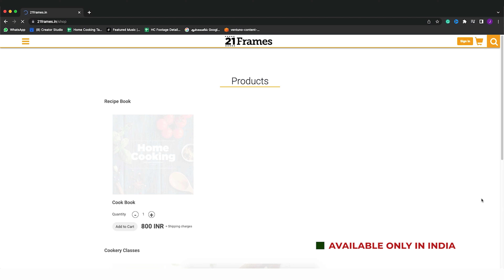4 రకాల ఇడ్లీలు | 4 Types of Soft Idlis for Breakfast | Tiffin Recipes Telugu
4 రకాల ఇడ్లీలు | 4 Types of Soft Idlis for Breakfast | Tiffin Recipes Telugu  @HomeCookingTelugu

Chapters:

Promo : 00:00
Rava Idli : 00:17
Instant Oats Idli : 04:14
Pesala Idli : 09:16
Thatte Idli : 11:37

ఇన్స్టెంట్ ఓట్స్ ఇడ్లీ | Instant Oats Idli | Healthy Breakfast Ideas | Diet Food | Oats Recipe

కావలసిన పదార్థాలు:

రోల్డ్ ఓట్స్ - 1 కప్పు
నూనె - 1 టేబుల్స్పూన్
శనగపప్పు - 1 టీస్పూన్
మినప్పప్పు - 1 టీస్పూన్
ఇంగువ - 1 టీస్పూన్
ఉల్లిపాయ - 1 (చిన్నగా తరిగినది)
కరివేపాకులు
పచ్చిమిరపకాయలు - 2 (తరిగినవి)
అల్లం ముక్క - 1 (తరిగినది)
క్యారెట్ - 1 (తురిమినది)
తరిగిన కొత్తిమీర
ఉప్పు - 1 టీస్పూన్
చిలికిన పెరుగు - 200 గ్రాములు
నీళ్లు

ఇడ్లీ రుబ్బుతో పనిలేకుండా అప్పటికప్పుడు చేసుకోగలిగే రవ్వ ఇడ్లీలు | Ravva Idli

కావలసిన పదార్థాలు:

పచ్చిశనగపప్పు - 1 టీస్పూన్
జీలకర్ర - 1 టీస్పూన్
ఆవాలు - 1 టీస్పూన్
తరిగిన అల్లం
పచ్చిమిరపకాయలు - 2 (చిన్నగా తరిగినవి)
కరివేపాకులు
ఇంగువ - 1 / 4 టీస్పూన్
బొంబాయి రవ్వ - 2 కప్పులు
ఉప్పు - 1 టీస్పూన్
వేయించిన జీడిపప్పులు
పెరుగు - 2 కప్పులు
నీళ్ళు
ఈనో ఫ్రూట్ సాల్ట్ - 1 టీస్పూన్

తట్టు ఇడ్లీ | Thattu Idli | Breakfast Recipes | Idli Podi Recipe

ఇడ్లీ వేయడానికి కావలసిన పదార్థాలు:

ఇడ్లీ బియ్యం - 4 కప్పులు
మినప్పప్పు - 1 కప్పు

తయారుచేయడానికి: 5 నిమిషాలు
వండటానికి: 15 నిమిషాలు
సెర్వింగులు: 5

ఇడ్లీ పొడి చేయడానికి కావలసిన పదార్థాలు:

మినప్పప్పు - 1 / 4 కప్పు
శెనగపప్పు - 1 / 4 కప్పు
నువ్వులు - 2 టేబుల్స్పూన్లు
ఎండుమిరపకాయలు - 15
కరివేపాకులు
 ఇంగువ - 1 / 2 టీస్పూన్
చిన్న చింతపండు ముక్క

పెసల ఇడ్లీ | Pesala Idli Recipe | Green Gram Idli in Telugu

కావలసిన పదార్థాలు

పెసలు - 1 కప్పు
మినపప్పు -1/2 కప్పు
నీళ్లు
ఉప్పు

South Indian breakfasts/tiffins are incomplete with soft and spongy idlis. To make fluffy idlis there is a technique and certain ingredients have to be used. In this video, you can watch the preparation of 4 types of idlies, one is instant rava idli which does not need any fermention, thatte idli which is a famous karnataka tiffin, green gram idli rich in fiber and protein which is an ideal breakfast for weight loss journey and oats idli which can be made instantly in minutes this too needs no fermentation. All these idlis can be enjoyed with any chutney you like but the must do's are coconut chutney, peanut chutney and onion chutney because they taste great with hot idlis. In Andhra, we also like adding some spicy idli podi which is also known as gun powder, here, there is a recipe with thattu idli. In this video you can see the step by step process of how to make soft idli. So try these recipes and enjoy.